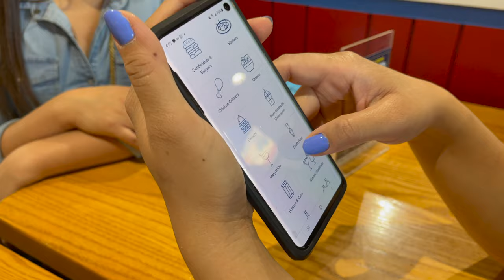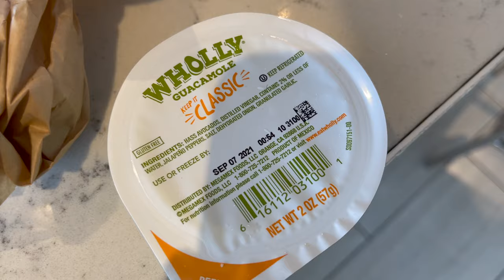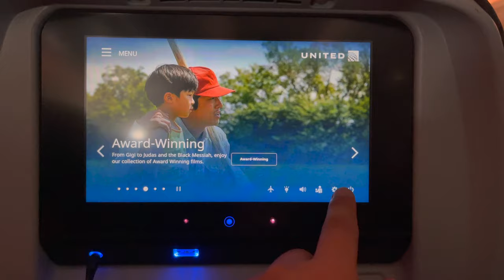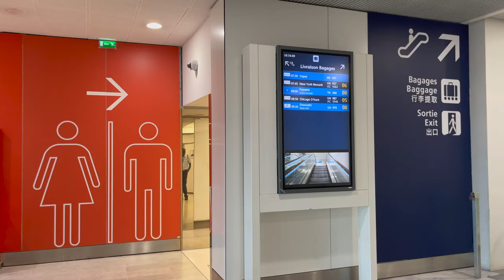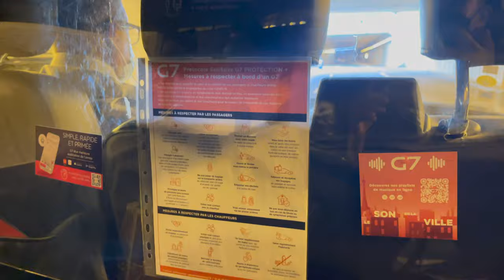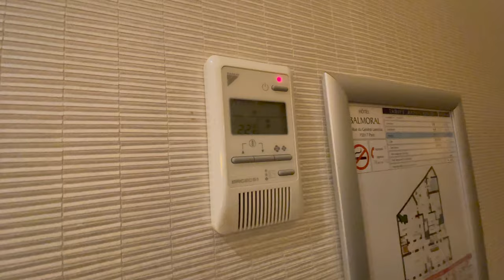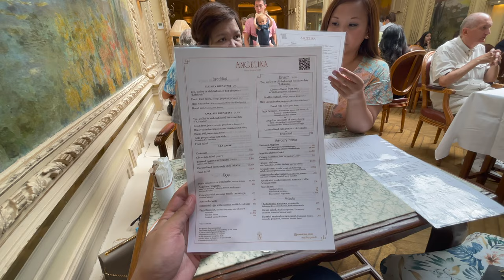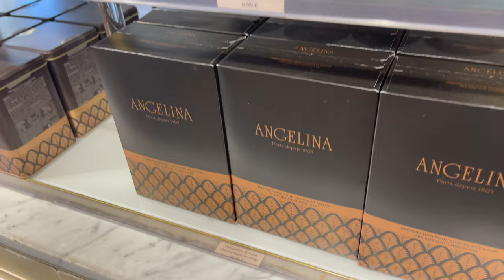PARIS VLOG Day1 Pt.1: United Club Lounge Chicago O'hare, Hotel Balmoral, Angelina Rue de Rivoli 4K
Feel free to navigate my video using these timestamps:
00:00 My Bff's living room. Getting ready to leave Chicago.
02:43 Taxi to Chicago O'hare International Airport
03:36 Let me take you in the United Club Lounge. Mukbang.
05:55 Boeing Dreamliner. My seatmate was a treat! She's adorable!
10:17 Landing in Charles de Gaulle International Airport. Breeze through the airport with us!
13:23 Running to a jumbo taxi to Hotel Balmoral in Champs Elysees. City Streets! Arc de Triomphe.
19:15 Hotel Balmoral by Avenue Carnot near Arc de Triomphe / Champs Elysees
23:13 We got denied by a pharmacist to enter our American CDC cards in the French QR code system. But don't fret, watch my first Paris vlog to know how to use your American CDC cards to enter establishments in Europe/France.
23:32 To Angelina Rue de Rivoli/ Carnival in Jardin des Tuileries/ Tuileries Garden. Also, the only cash I have in my travel bag is Korean won because I travel to Korea a lot. When I got to the money changer with Ruby, They don't change Korean won. Guys, If you are traveling from Korea, make sure you change your cash in US dollars.
25:13 Kitsune/ Cafe Kitsune! Very simple and stylish garments! I love the FOX in the store, it looks like it's made by Jeff Koons!
30:27 Angelina Rue de Rivoli. The Chocolat Africaine is to die for but don't forget to order their MONT-BLANC and Earl Gray tea--The bergamot in the tea works so well with the sweet chestnut paste, or with Angelina's own Mont-Blanc tea!

PARIS VLOG: BFF TIME IN PARIS PART 2